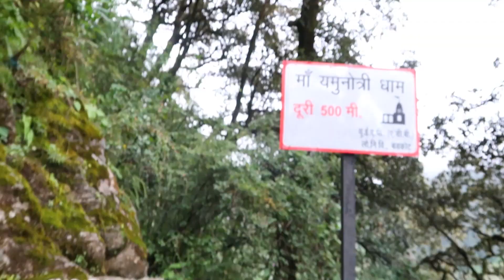যমুনোত্রী ধাম যাত্রা II Yamunotri Dham Yatra II Haridwar to Yamunotri Dham Road Journey